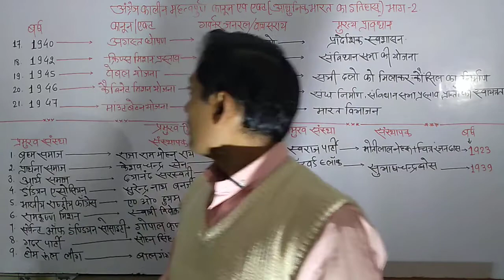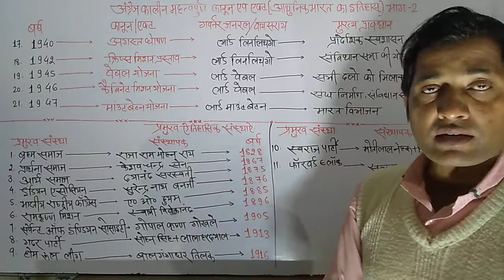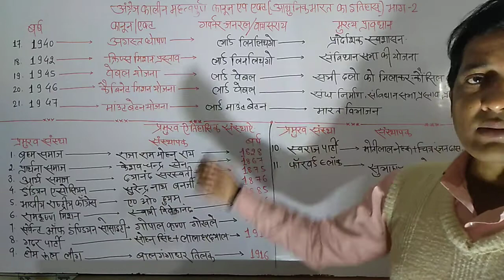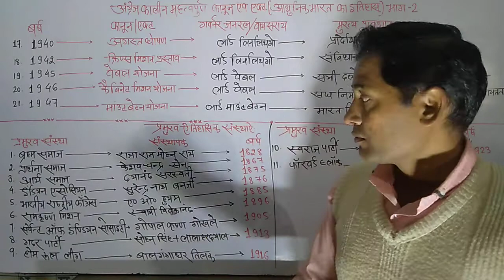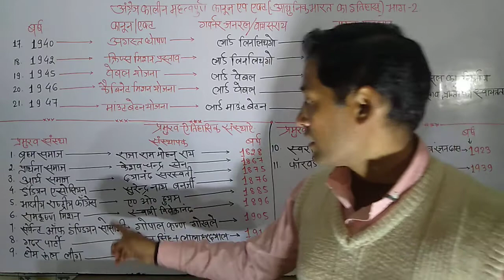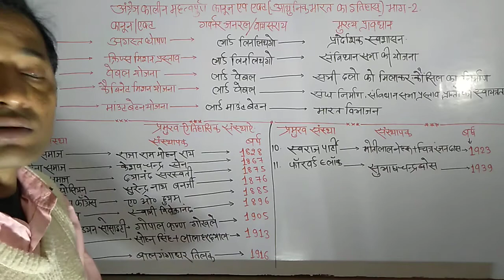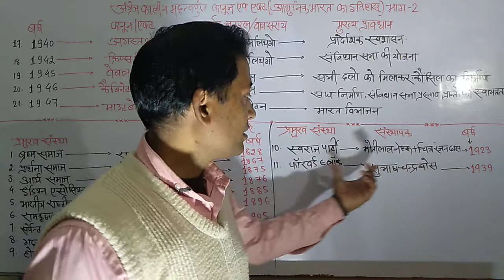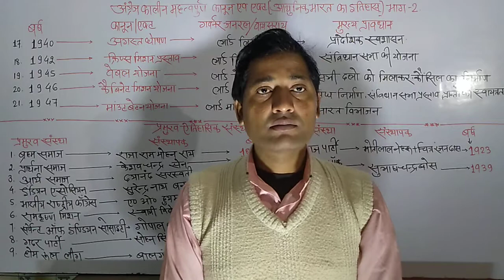# act and rules during the British imperial region and important institutions during modern history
important act and rules during the British imperial region and important institutions of modern history#in this video discussion on Brahma samaj,Arya samaj, Inc,home rule leage etc.this video is important for bpsc bssc SSC bihar daroga bihar police and other competition examination.